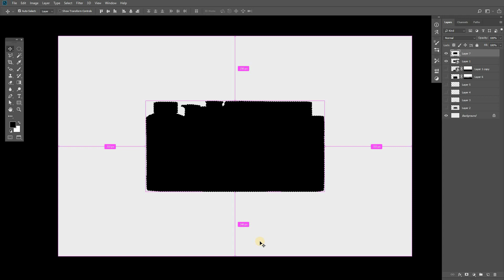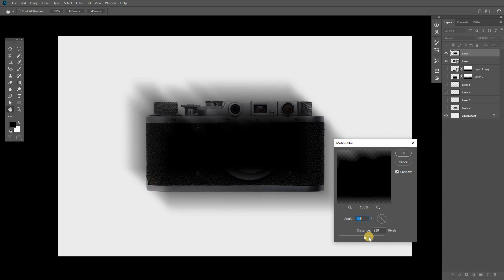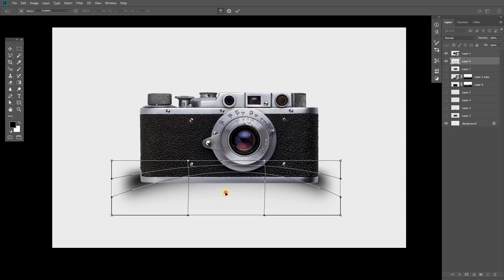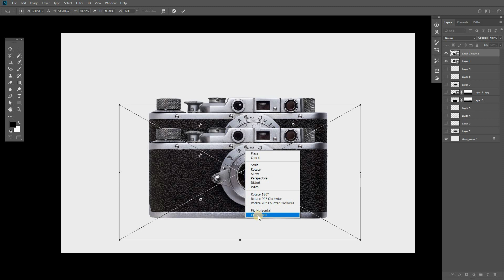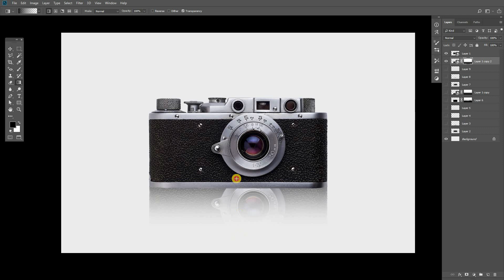Tips & Tricks , How to make shadow in Photoshop || फ़ोटोशॉप में shadow बनाना सीखें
Friends lets learn How To Make Realistic Shadows in Photoshop in very easy way,

दोस्तों आज हम सीखेंगे शैडो कैसे बनाया जाता है और एक शैडो अलग अलग तरीक़े से कैसे बना सकते हैं

Q. One shadow can we make different types ? Yes you will learn how to make a shadow in multiple ways